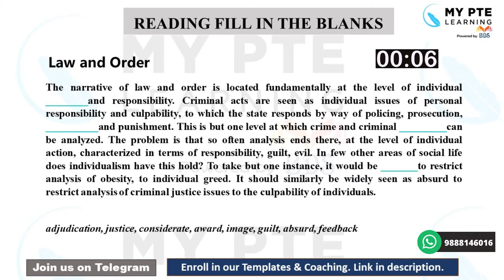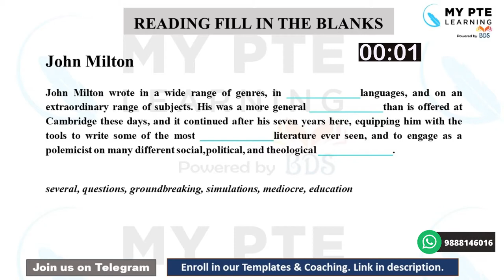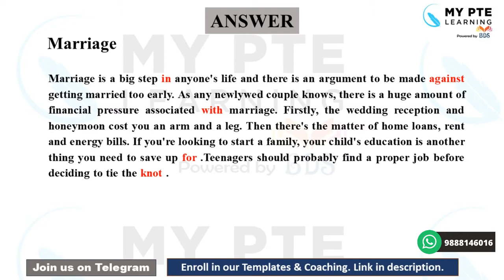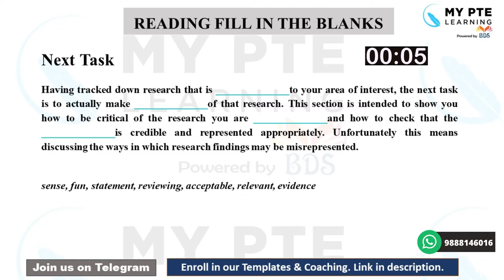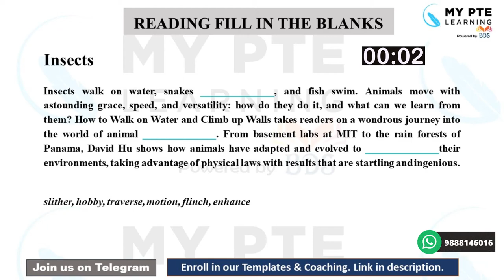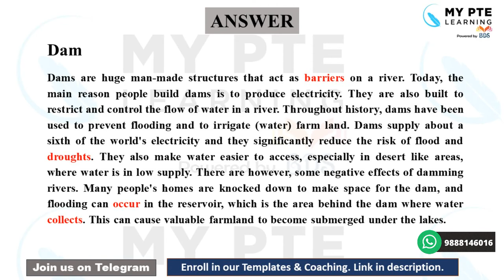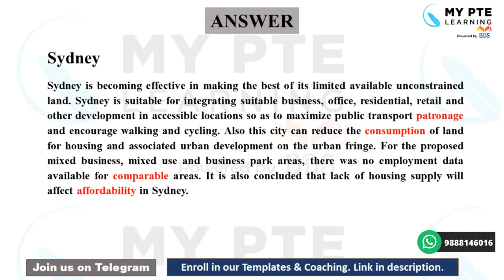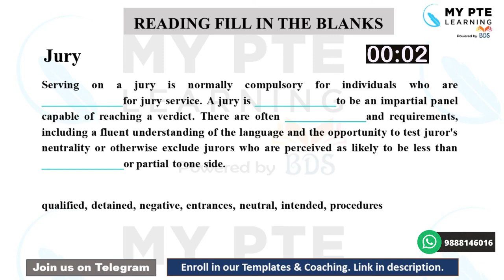PTE reading fill in the blanks | November Prediction questions with answers | MOST REPEATED QUESTION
o Daily Live Classes
o 4 Fully Scored Mock Tests
o All Templates and Notes provided
o 1800+ most repeated questions
o 50 full length and 50 sectional tests
o No monthly payment